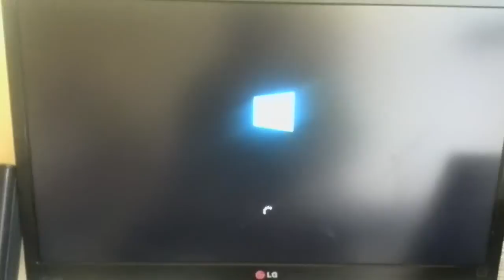12/14/2014 funny monitor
Annoying $1300 gaming pc!

If u wanted to stay up to date then u should visit our sites for more informations and also background ;)

Frank & Ryan